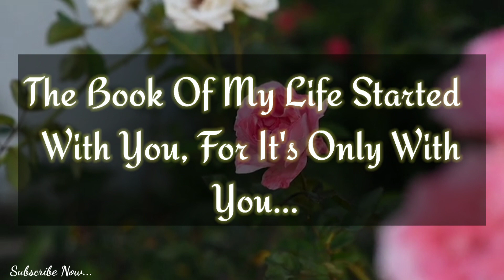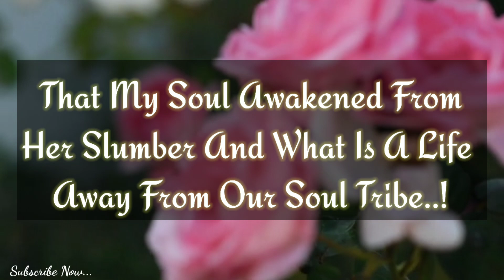When You Come Into My Life ❤️ | Romantic Love Poetry 💕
I Love You Poetry ❤️
True Love Poetry 💞
Short Love Poetry 💕
Romantic Poetry 💗